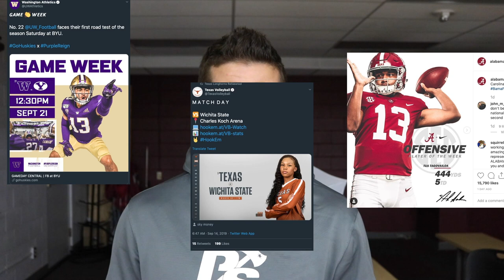Create Your Own Media Day for Small School Athletics Communications Offices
Video courtesy of Gregor Walz of the University of Puget Sound // CoSIDA New Media Committee